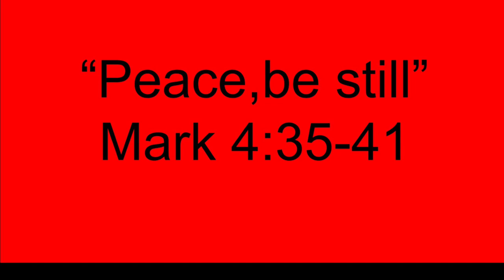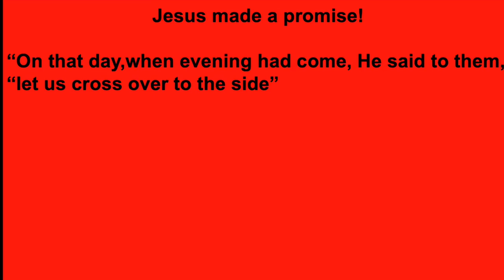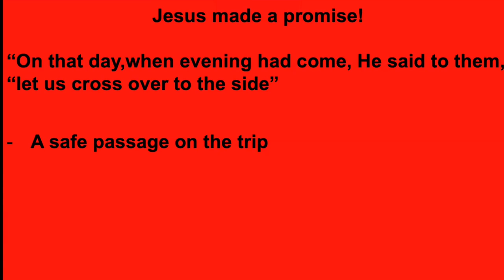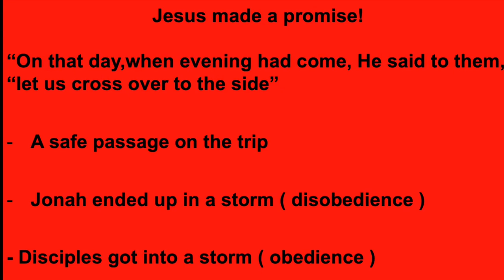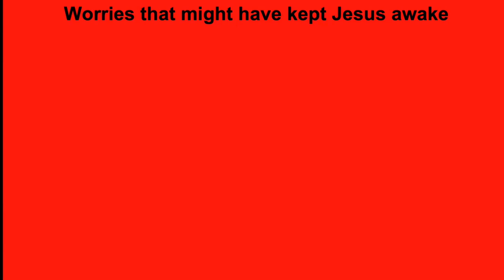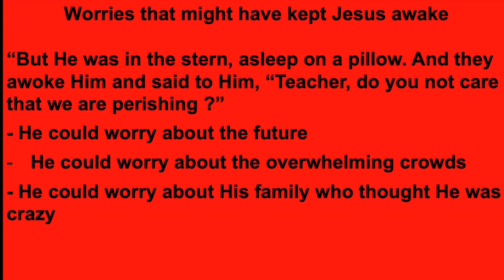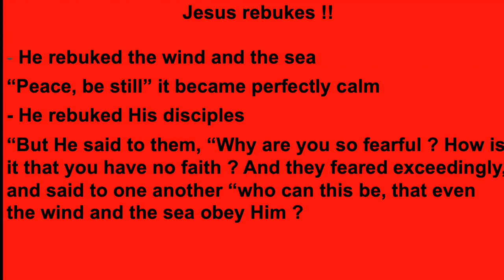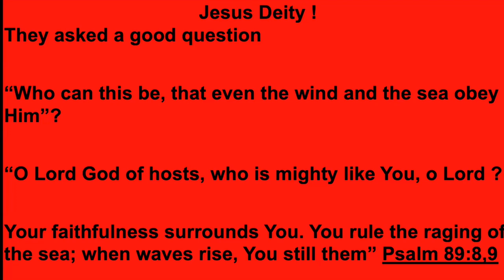May 29, 2022 - Carlos Osorio - Peace Be Still - Mark 4:35-41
Message by Carlos Osorio titled “Peace Be Still - Mark 4:35-41”